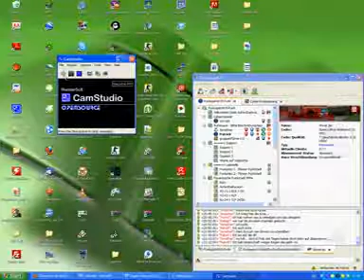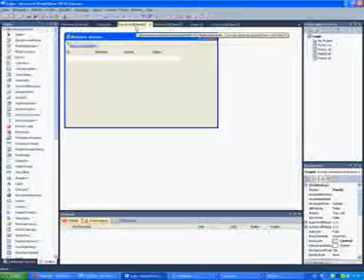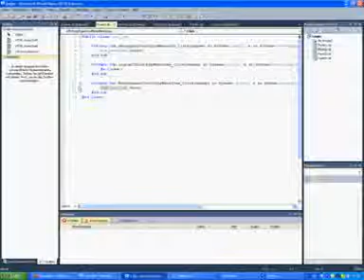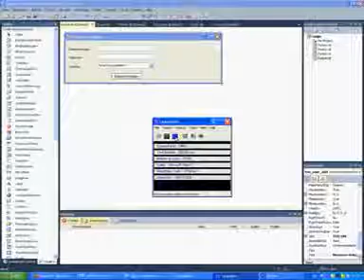Tutorial 3 Designen der Leitstelle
In diesem Tutorial tun wir die Leitstelle Designen. Ich habe in dem Video einen rohbau genutzt den könnt ihr aber problemlos nachbasteln.